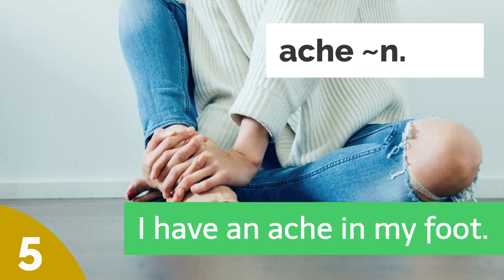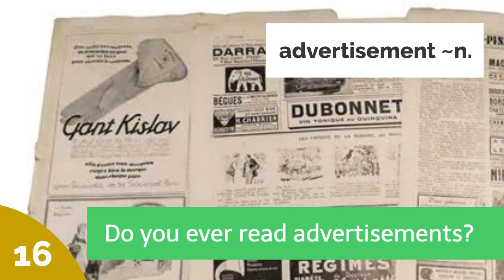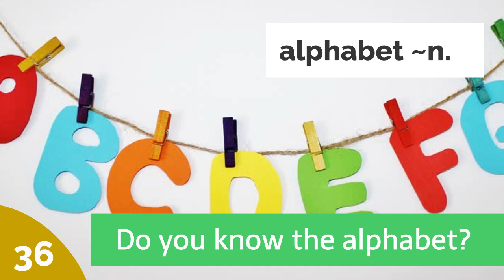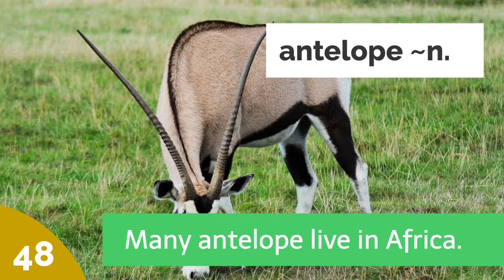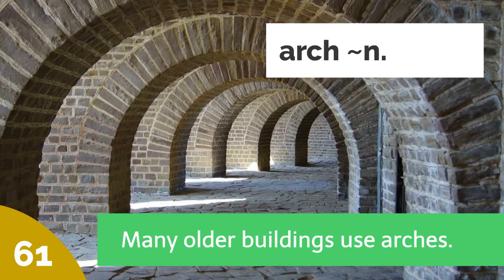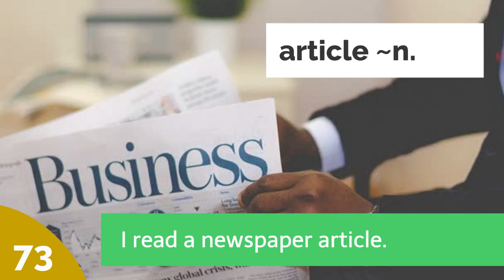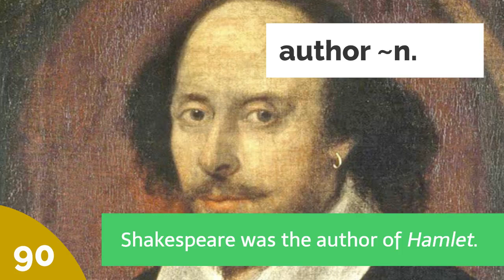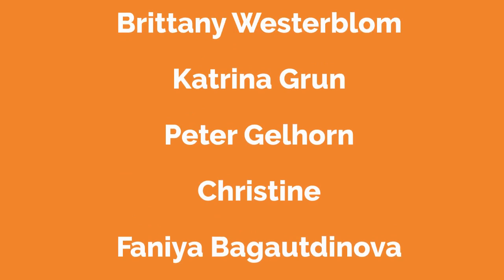100 ENGLISH Nouns - Some of the Most Common Words in English that Begin with the Letter 'A'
For lots more videos, downloadable audio files, quizzes, tests and printable classroom materials in English, visit my sites:

100 ENGLISH Nouns - some of the most common words in English that begin with the Letter 'A'  [elementary to intermediate  vocabulary]